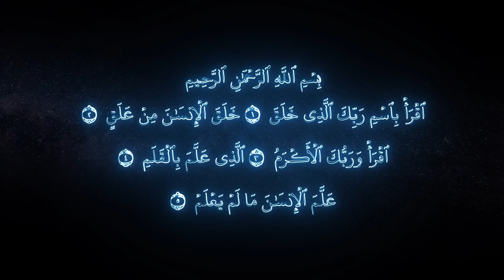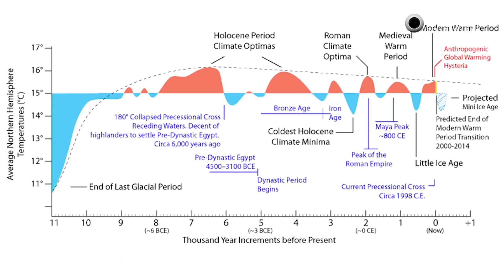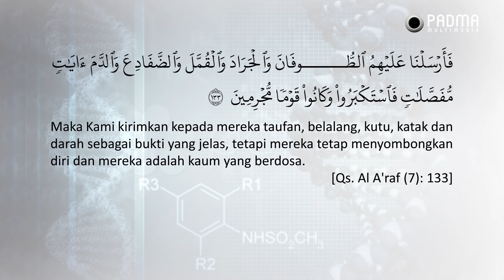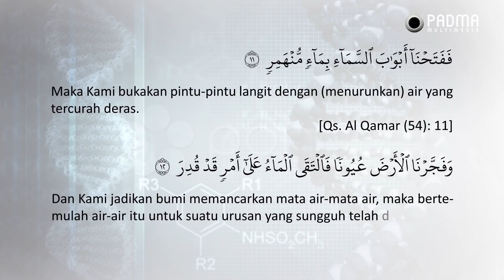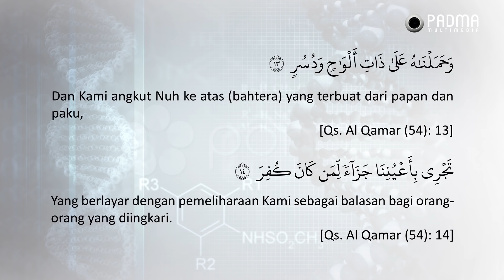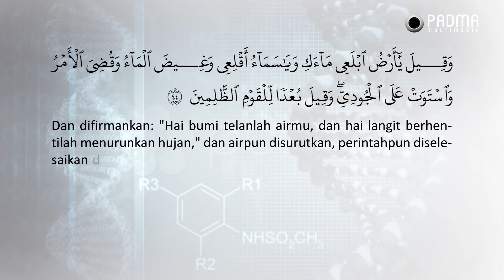Islam Futuristik eps. 45 - BANJIR NABI NUH TERNYATA BANJIR LOKAL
1. Ini beberapa berita ketika ceramah di masjid kedutaan besar Indonesia di Kairo, Mesir.

2. Ini ketika mengisi ceramah di hadapan para mahasiswa Al Azhar di Kairo, Mesir

3. Ini ketika diundang berceramah di kedutaan Indonesia, di Manila, Filipina

4. Ini kajian Agus Mustofa tentang Isra’ Mi’raj dijadikan bahan skripsi oleh mahasiswa UIN Sunan Ampel, Surabaya

5. Buku Agus Mustofa yang berjudul “Ternyata Akhirat Tidak Kekal” dijadikan bahan kajian utama untuk thesis S-2 UIN Sunan Kalijaga

6. Kajian Agus Mustofa tentang Otak dijadikan bahan skripsi oleh Mahasiswa UIN Sunan Gunung Jati, Bandung

7. Buku Agus Mustofa tentang TAKDIR dijadikan bahan skripsi oleh Mahasiswa UIN Sunan Ampel Surabaya